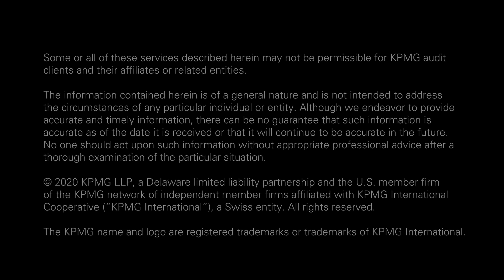How payment players can optimize multi-scenario planning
COVID-19 is impacting the payments industry in profound ways, our survey revealed three key opportunities to improve the process.